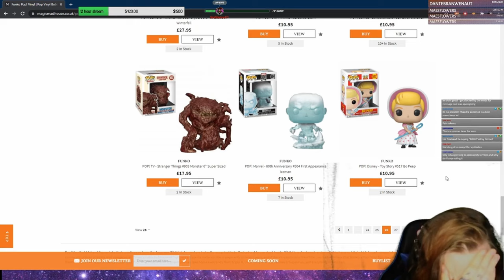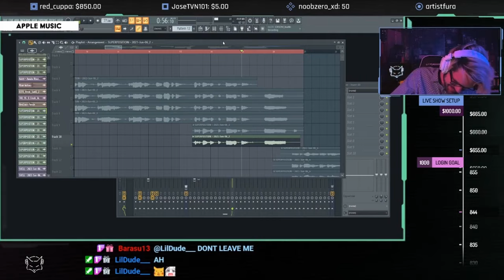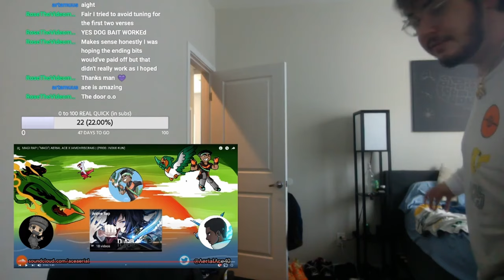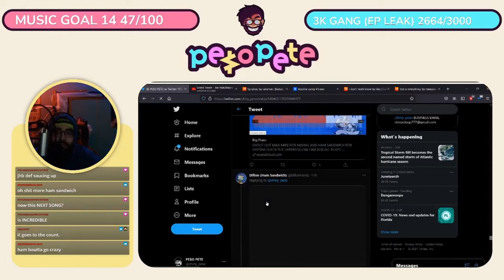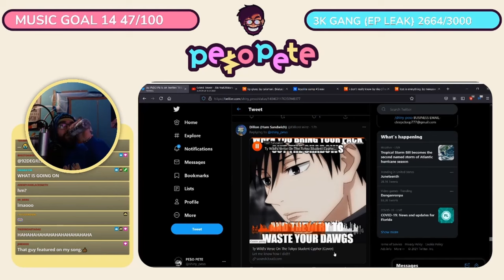Chad | Nerdcore & Friends Highlights #28 w/ RUSTAGE, NerdOut & more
chad | nerdcore and friends #28 | Originally posted on Jun 21, 2021

(0:00) Rustage gives a survival speech
(0:53) Rustage gets spooked
(0:59) Carter Sauce does the taunt to get bodied combo
(1:05) Mega Ran watches a Brawlhalla match with an explosive finish
(1:29) FrivolousShara answers a question
(1:36) King Phaedra is a master of stealth
(1:56) Jack of NerdOut abandons his post
(2:29) McGwire ponders Team Rocket's recruiting strategy
(2:59) BassedOlaf looks at Funko pops
(3:13) Shwabadi watches Bleach ads with Silva Hound and Stargirlkyu
(4:05) BassedOlaf and Divide Music Shenanigans
(4:41) "I really had  to do the hard D" - Sinewave Fox
(4:55) Sinewave Fox wants his Cheez-Its
(5:25) McGwire has visitors: YUNG JZBEL & Cam Steady
(6:38) BytesAnBeats Juneteenth Festival Highlights (Ohm-I & Kadesh Flow)
(7:18) Shwabadi gives  @MirBlackwell  the June pass
(7:48) PE$O PETE reacts to Ham Sandwich's new cover
(8:47) Bonus